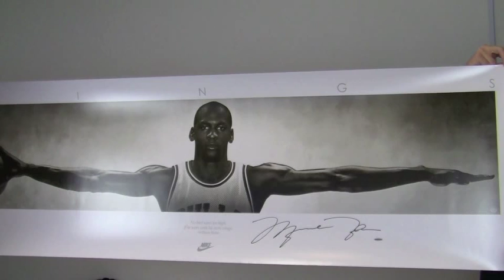Signed Michael Jordan "Wings" Poster - 24x72 UDA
This is an autographed 24x72 "Wings" poster of Hall of Famer, Michael Jordan. The bold, high quality signature is backed by our Sportsmemorabilia.com lifetime authenticity guarantee. This autographed poster that features the legendary NBA Champ is likely to increase in value over time. You can protect and preserve your memorabilia with one of our custom quality frames built by hand. This will make a valuable addition to any fan's collection or a great gift. This Michael Jordan poster ships free and within one business day.